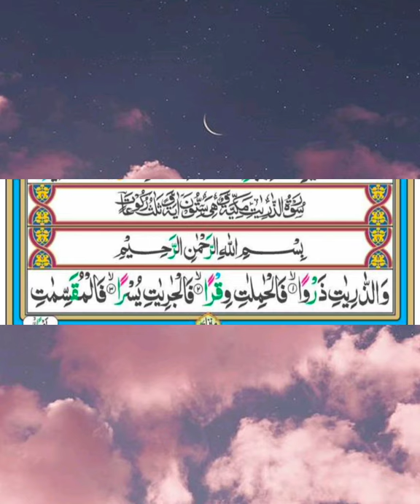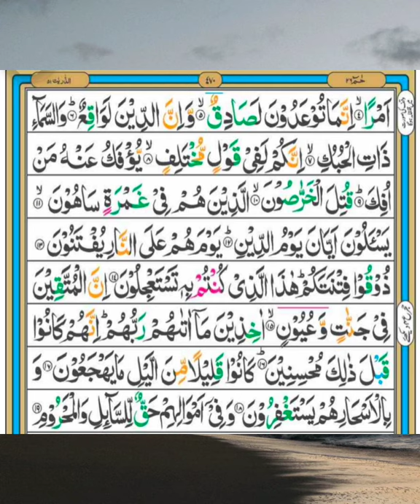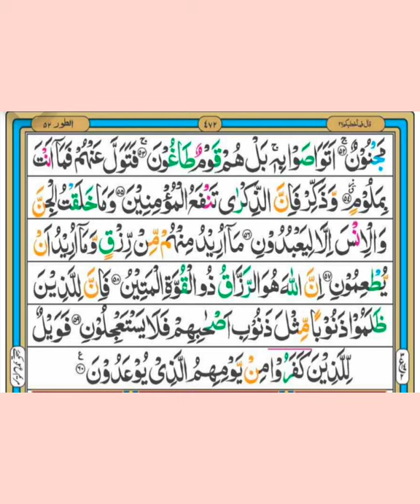Hafiz Usman سورۃ الذاریات